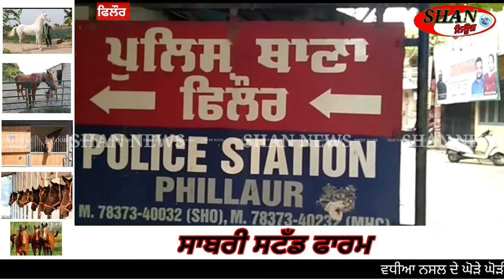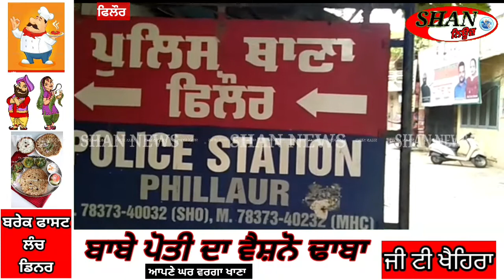ਫਿਲੌਰ ਪੁਲਿਸ ਨੇ ਕਣਕ ਚੋਰ ਤੇ ਲੁੱਟ ਖੋਹਾਂ ਕਰਨ ਵਾਲੇ ਦੋ ਕੀਤੇ ਕਾਬੂ ਦੋ ਦੀ ਭਾਲ ਜਾਰੀ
ਫਿਲੌਰ ਪੁਲਿਸ ਨੇ ਕਣਕ ਚੋਰ ਤੇ ਲੁੱਟ ਖੋਹਾਂ ਕਰਨ ਵਾਲੇ ਦੋ ਕੀਤੇ ਕਾਬੂ
ਦੋ ਦੀ ਭਾਲ ਜਾਰੀ